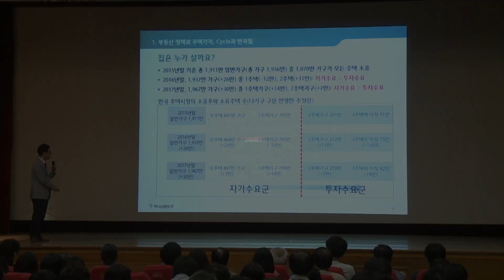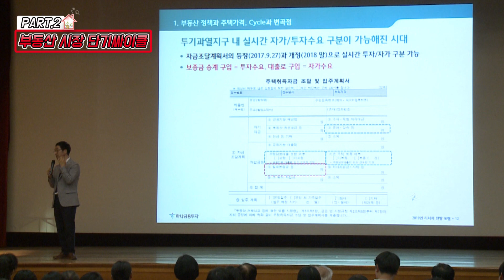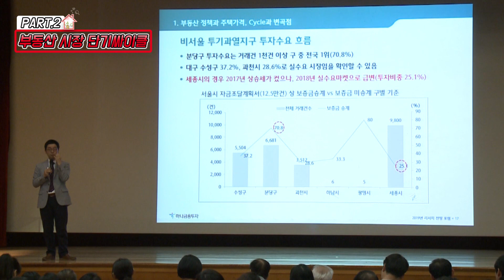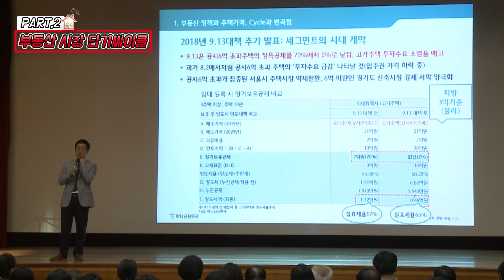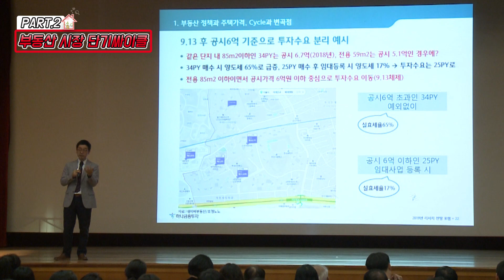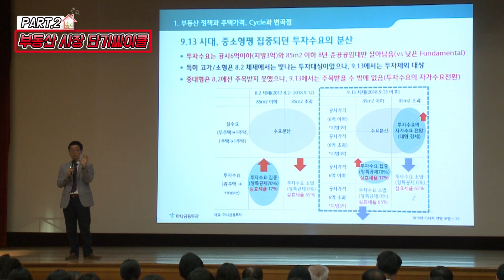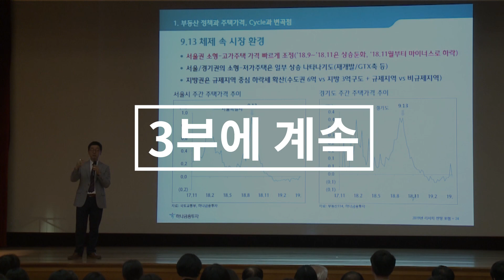[MTN 현장중계] 채상욱 "요즘 집 매수자는 부부싸움 많더라" ②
채상욱 하나금융투자 애널리스트가 2019년 부동산 시장을 전망합니다.